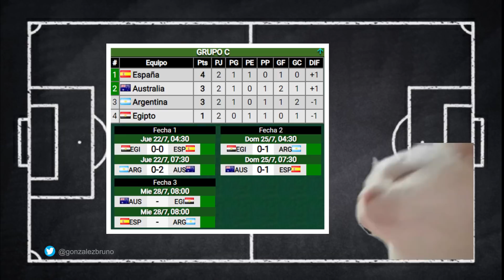SELECCIÓN ARGENTINA SUB23 - ESPAÑA🇦🇷🇪🇸 PREVIA TOKYO2020 JUEGOS OLÍMPICOS | Bruno González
Argentina se enfrenta a España el Miércoles por la tercera Fecha del grupo C de los Juegos Olímpocos Tokyo2020. Hacemos la previa del partido

Temas
00:00 Bienvenidos a todos, el placer de siempre
00:28 Qué necesita la Selección Argentina Sub 23 para avanzar en los Juegos Olímpicos
01:18 Posible equipo de Argentina para enfrentar a España
05:15 Analizamos España, rival de Argentina
07:48 Si sale todo bien, ¿Cómo siguen los Juegos Olímpicos?
08:30 Yo elijo creer